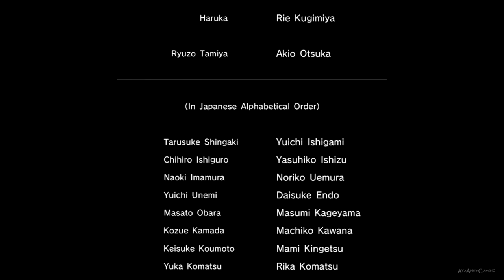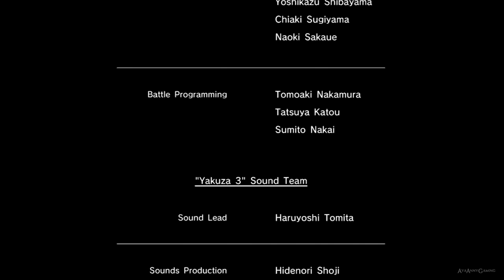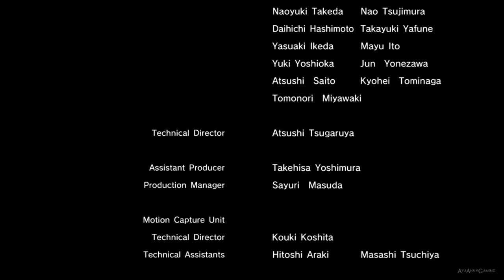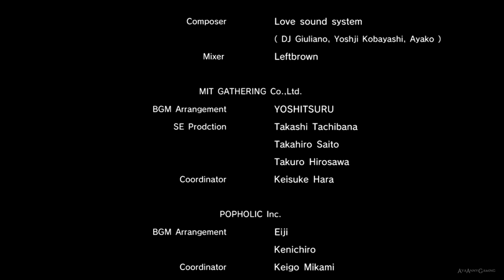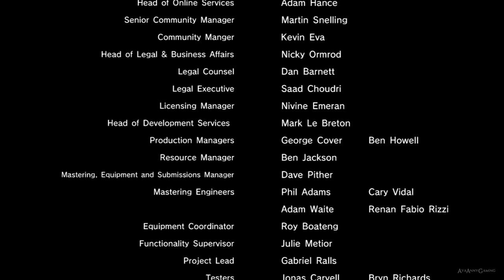Yakuza 3 【PS3】 English ver. #62 │ Chapter 12 ： The End of Ambition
龍が如く3 Ryū ga Gotoku 3  "Like a Dragon 3" / Yakuza 3
► Genre(s) : Action-adventure
► Release date : JP: February 26, 2009 ║ NA: March 9, 2010 ║ AU: March 11, 2010 ║ EU: March 12, 2010

🎮 Difficulty Mode : Normal
🎮 System Use / Played on : PlayStation 3
🎮 Version/Region: PAL
💻 RECORDING SOFTWARE/HARDWARE : Elgato Game Capture HD60 Pro

▬▬▬▬▬▬▬▬▬ஜ۩۞۩ஜ▬▬▬▬▬▬▬▬▬▬
▬▬▬▬▬▬▬▬▬ஜ۩۞۩ஜ▬▬▬▬▬▬▬▬▬▬